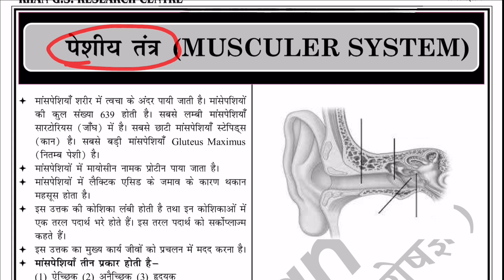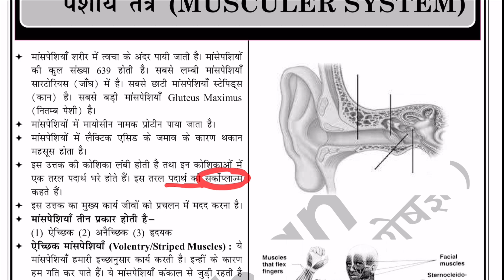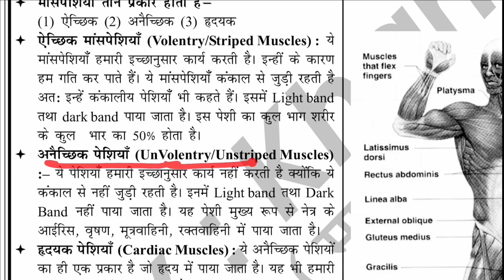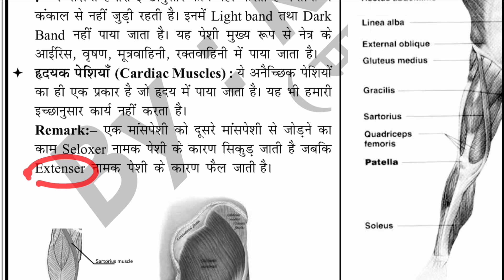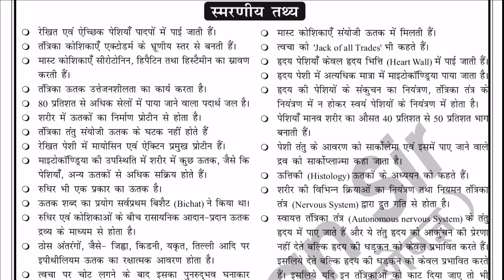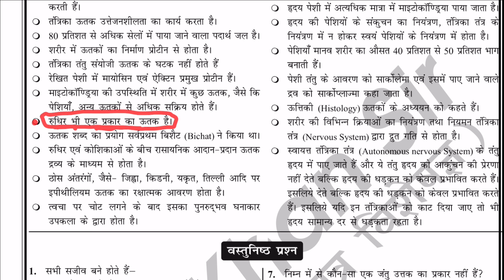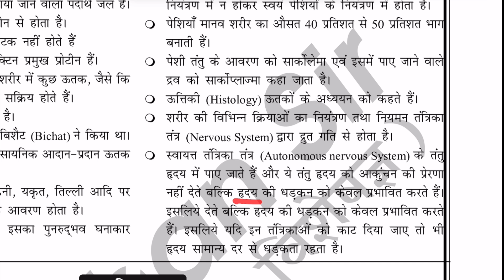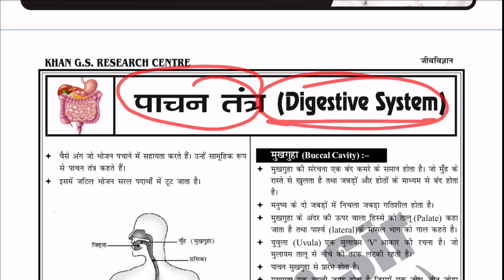पेशीय तंत्र - खान सर नोट्स || Muscular System by Khan Sir Notes || Khan sir Biology Notes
पेशीय तंत्र - खान सर नोट्स || Muscular System by Khan Sir Notes || Khan sir Biology Notes || For All Exam

UPSC, BPSC, UPPSC, MPPSC, BIHARSI, BIHARDAROGA, UPSI, UPDAROGA, MPSI, MPDAROGA, BIHAR POLICE, UP POLICE, MP POLICE